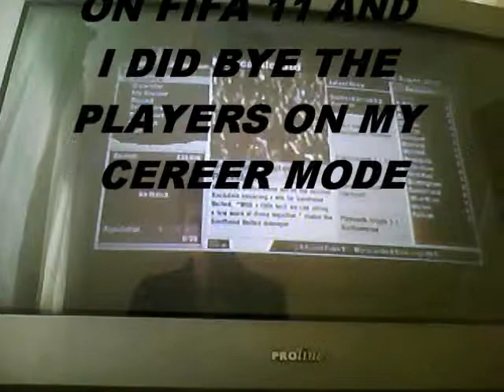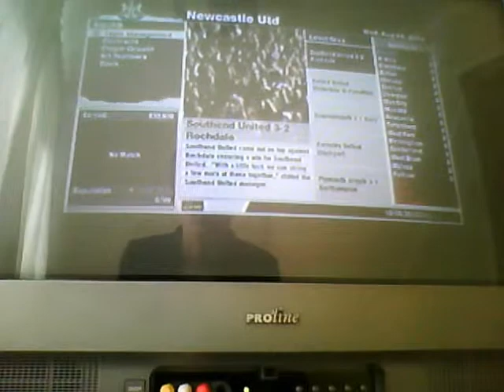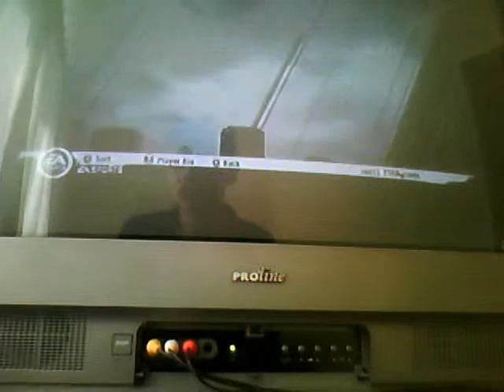best team for fifa 11